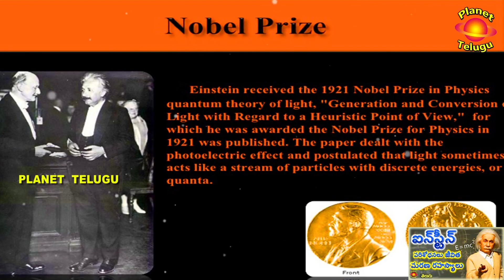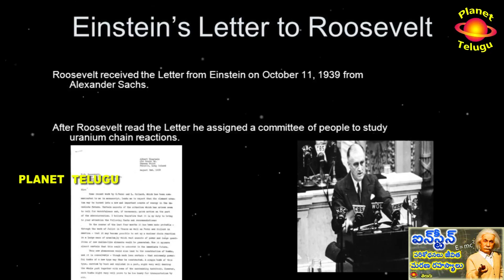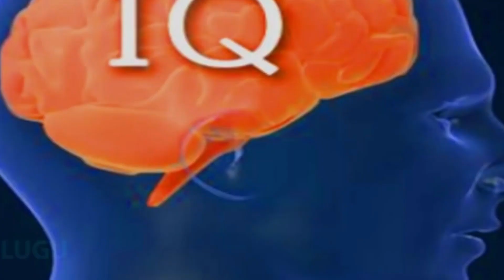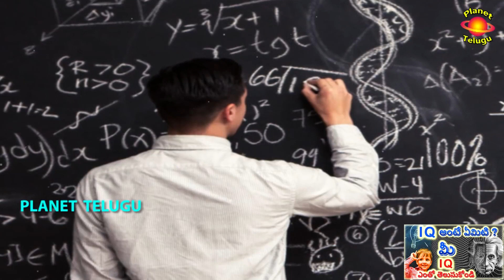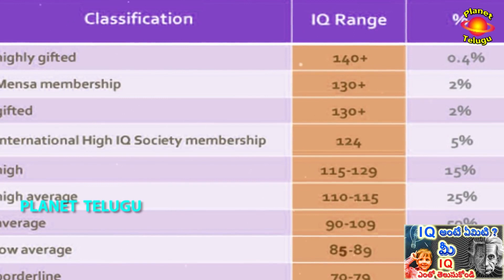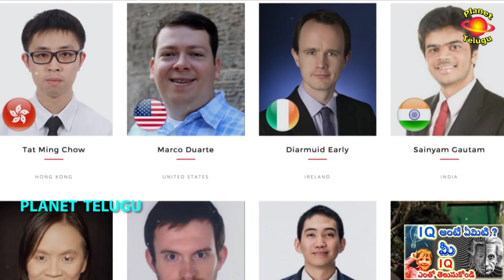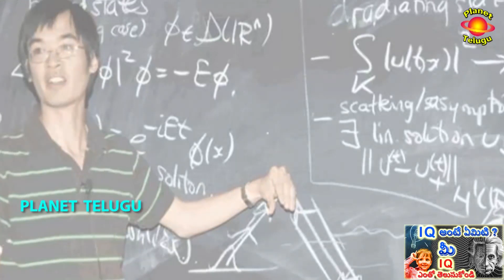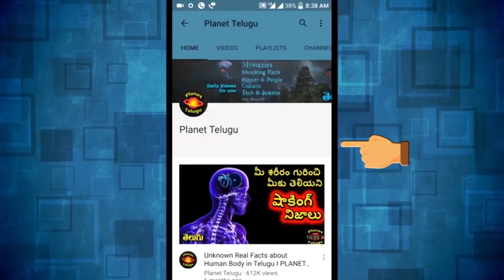ఐన్ స్టీన్ పరిశోధనలు, జీవితం, ఇతని IQ ఎంత ? మీ యొక్క IQ ఎందుకు ఇంత ఉందొ తెలుసుకోండి.